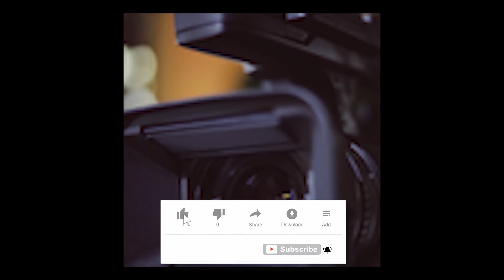Monkey with Garland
It is a funny video about a monkey which is playing with a garland.
It is very interesting.
# Funny Video
# Monkey Video
# Mischievous Act of Monkey
# Garland in the hands of monkey